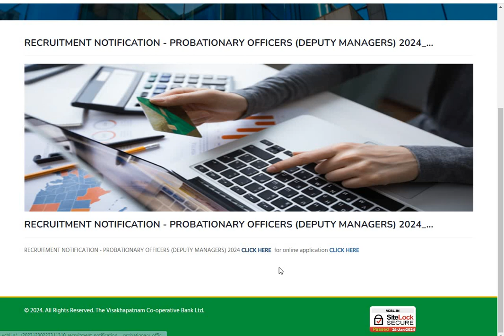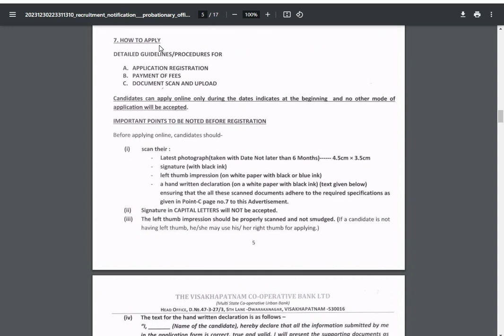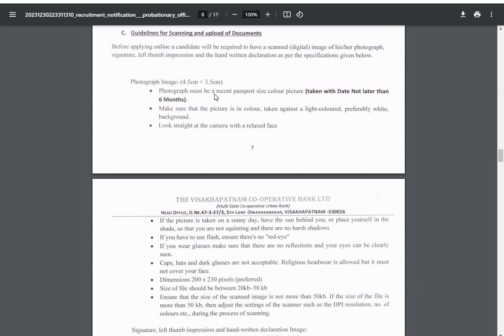What kind of photo should I upload in VCB PO 2024 Online Form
Hello Friends!!!

Welcome to your official youtube channel (All Job Kendra), aaj  ki is Video me mai aapko bataunga ki What kind of photo should I upload in VCB PO 2024 Online Form IS KI OFFICIAL WEBSITE SE, IS KE LIYE AAP YEH VIDEO KO PURA DEKHE.

VCB PO online form 2024 kaise bhare,
How to fill VCB PO online form 2024,
How to Apply VCB PO online form 2024,
How to Register VCB PO online form 2024,
How to Fill VCB PO Form 2024,
How to Apply VCB PO Form 2024,
How to Register VCB PO Form 2024,
VCB PO Online Form 2024,
VCB PO Form 2024,
VCB PO Application Form 2024,
VCB PO Recruitment 2024 Form,
VCB PO Vacancy 2024 Form,
VCB PO Form 2024 Apply,
VCB PO Form Apply 2024,
VCB PO Form Fillup 2024,
VCB PO form fill up 2024,
VCB PO apply online 2024,
VCB PO recruitment 2024 apply online,
VCB PO recruitment 2024 form fill up,
VCB PO recruitment 2024 how to apply,
VCB PO recruitment 2024 online apply,
VCB PO Online Form 2024 fill up Process,
VCB PO Online Form fill up Process,
VCB PO Online Form 2024 fill up,
VCB PO Online Form fill up,
VCB PO Online Form 2024 filling,
VCB PO Online Form filling,
VCB PO Online Form kaise Bhare,
How to Fill VCB PO Online Form,
How to Apply VCB PO Online Form,